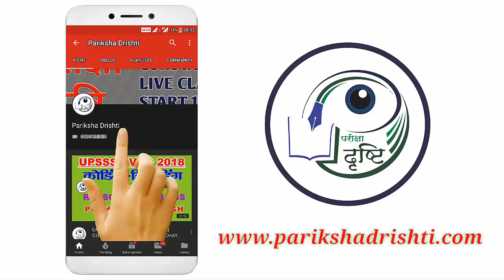Allahabad High Court Current Affairs || एक बार अवश्य देखें